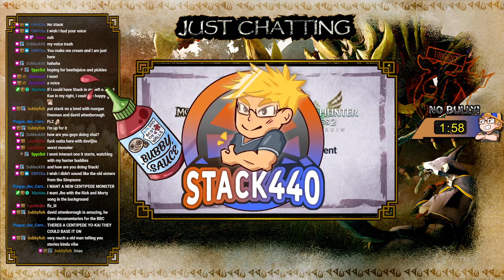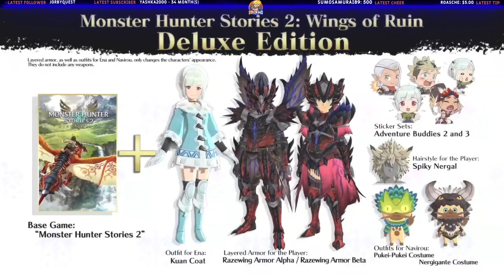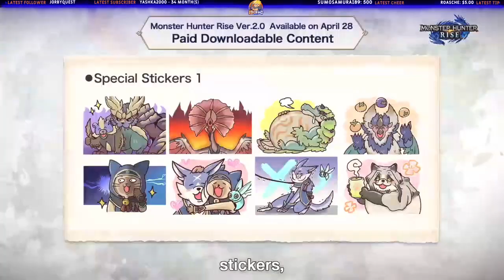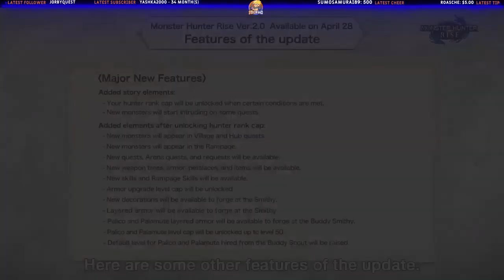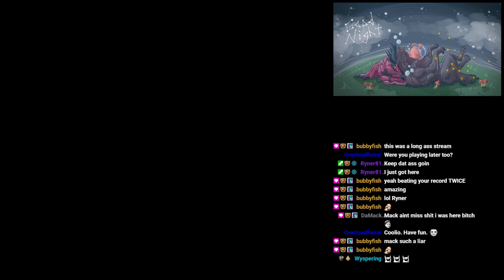Stack Watches the Monster Hunter Digital Event and Chases Personal Best Times - 04/27/2021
Chapters:
1:50 Just chatting
26:40 Monster Hunter digital event
43:46 Post event discussion/Just chatting
4:46:14 Monster Hunter Rise
7:07:33 Credits

💢Music ⇨ Game specific music and Monster Hunter Music varied.
💢Monster Hunter Digital Event shown on this VoD is owned by Capcom.  I just reaction to it.